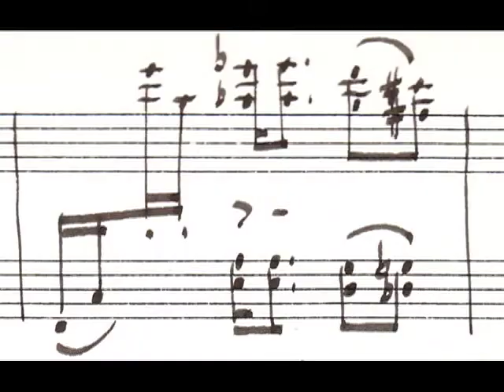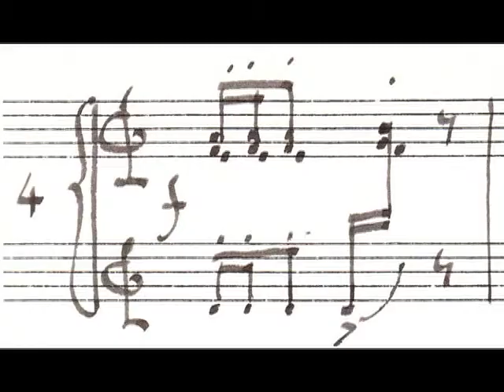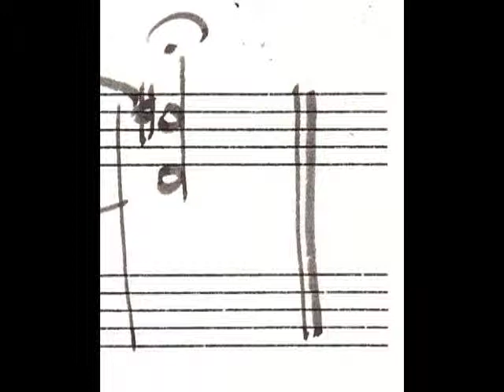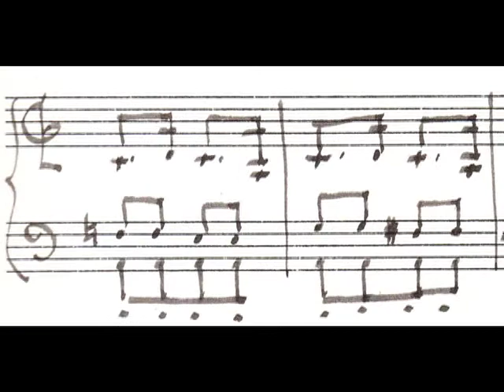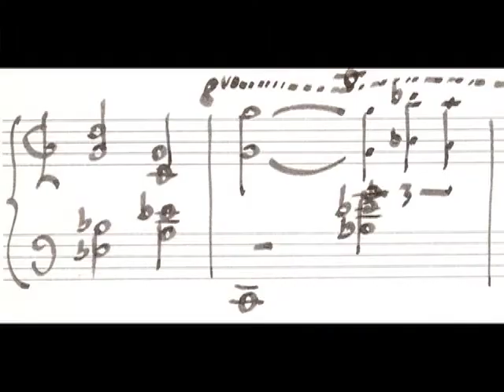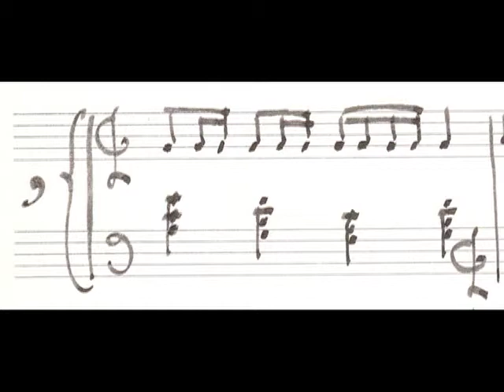18 little and easy piano pieces (1-9)